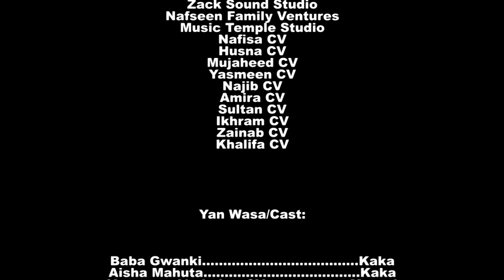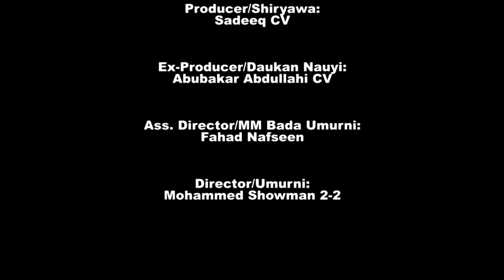Jaruma Meeral episode 1